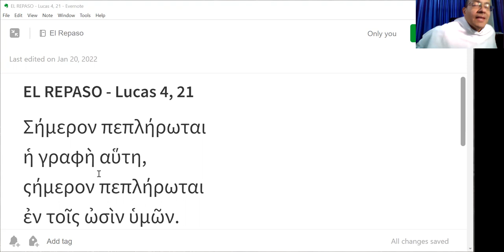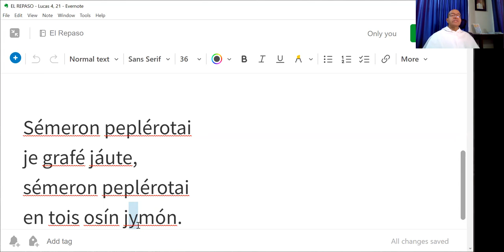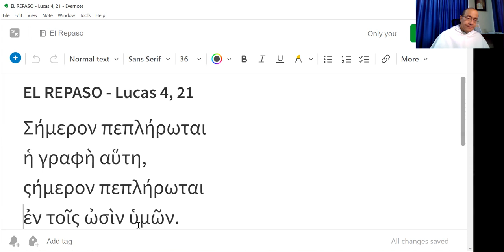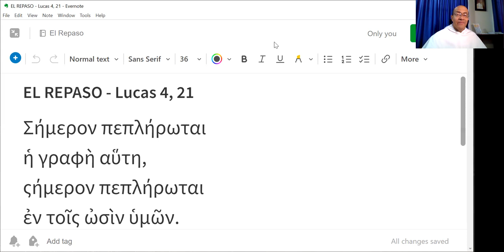El Repaso - 11 - Lucas 4, 21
"Hoy se ha cumplido esta Escritura, al escucharla vosotros."